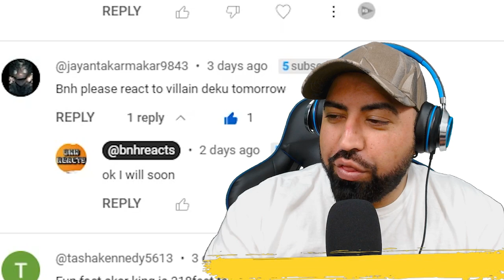Reacting to All Deku's Forms In MHA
Reaction to All Deku's Forms In MHA